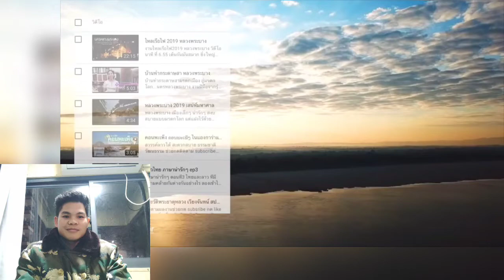Reaction 12 ອັນດັບທີຄົນໄທນິຍົມມາທ່ຽວຫຼາຍທີ່ສຸດ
ຂໍອະໄພທາງຊ່ອງ Thailao together ດ້ວຍນ່ະຄຣັບ,ທີໄດ້ນຳເອົາຄິບມາ reaction ໂດຍທີໄມ່ໄດ້ຂໍອະນຸຍາດຈາກເຈົ້າຄຣິບກ່ອນ.